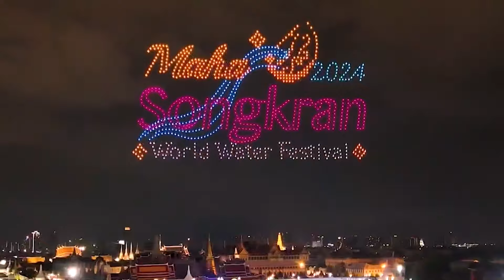ฟ่าน ปิงปิง สวมชุดไทยร่วมขบวนงาน "เย็นทั่วหล้า มหาสงกรานต์2567" | ตกมันส์บันเทิง 12 เม.ย. 67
สวยจึ้ง "ฟ่าน ปิงปิง" สวมชุดไทยร่วมขบวนงาน "เย็นทั่วหล้า มหาสงกรานต์2567" | ตกมันส์บันเทิง 12 เม.ย. 67